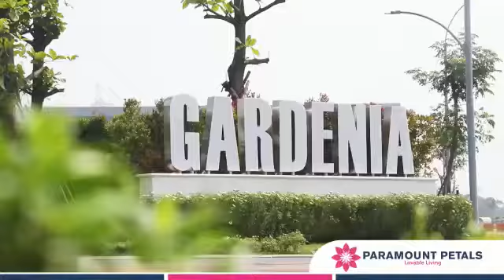Penampakan Terkini Cluster Gardenia Paramount Petals